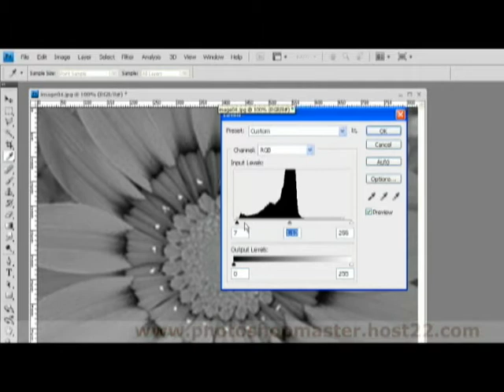tutorial photoshop - remove color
if you can watch an easy-to-understand video tutorial and simply point & click, then you have what it takes to master photoshop elements in just 2 hours "step-by-step video tutorials reveal shorcut secrets on how to master Adobe Photoshop Elements quickly and easily... ...even if you're an absolute beginner or just don't have the time or patience to go through boring manuals just watch these entertaining video tutorials and you too can start editing your photos into stunning, drop-dead gorgeous masterpieces in under 2 hours... guaranteed!"